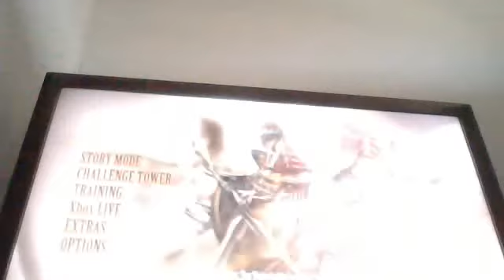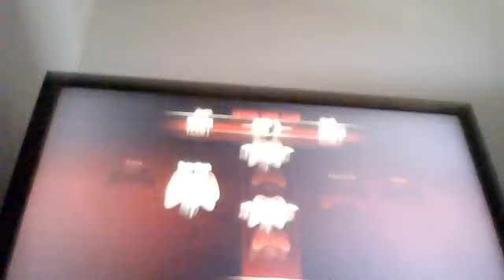Thumper plays Mortal Kombat - Scorpion is a goat - part 3 w/ Pupster & scorpion/ goat